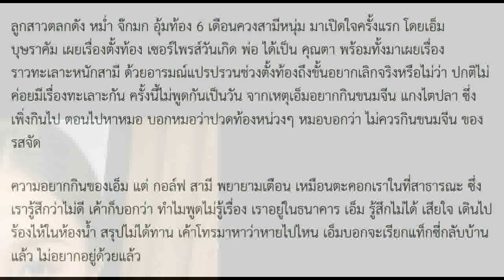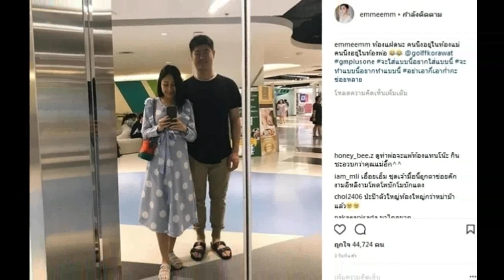ทะเลาะกลางห้าง!! ‘เอ็ม’ลูกสาว‘หม่ำ’ถึงขั้นอุ้มท้องร้องไห้-ไม่อยากอยู่กับสามี